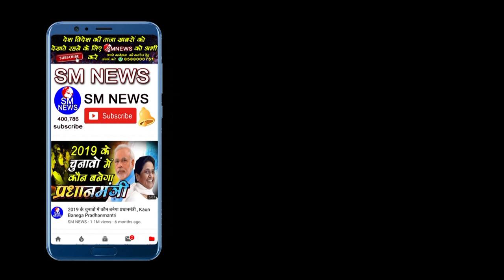सपना चौधरी ने उड़ाया मजाक अरविंद केजरीवाल का बसपा नेता ने दि संतुना